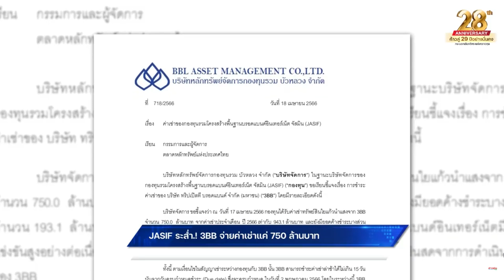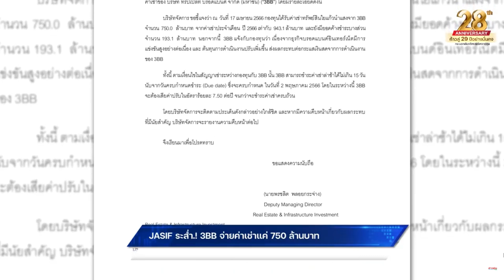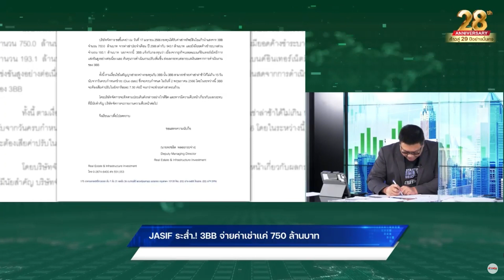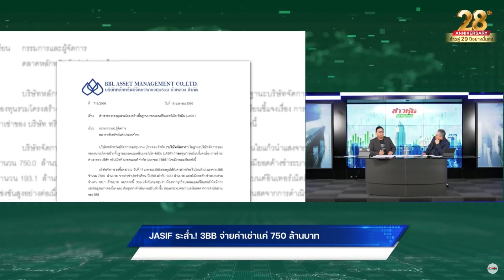JASIF ระส่ำ.! 3BB จ่ายค่าเช่าแค่ 750 ล้านบาท